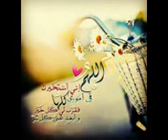Fumeurs- Cheichk Mamadi Camara